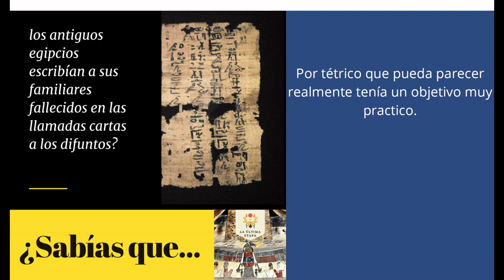¿Sabías que... en el antiguo Egipto: Cartas a los difuntos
¿Sabías que los egipcios escribían a los muertos para pedirles favores o que dejaran de atormentarles?